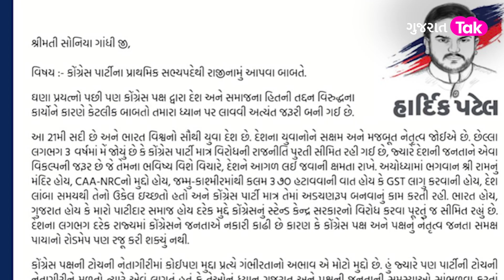Gujarat Politics : શું હાર્દિક પટેલની સાથે નરેશ પટેલ પણ જશે ભાજપમાં? | Gujarat Tak